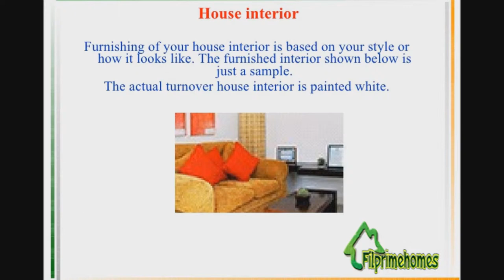Elan House and Lot at Ville De Palme, Gen. Trias, Cavite, Philippines filprimehomes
Ville De Palme, also known as Village of Palms, is a sunny village that offers a cozy yet energetic lifestyle of a starting family. With this kind of setting, the essence of this community is embodied in the symbolical meaning of Palms, which is Success.

Living cozily and having an active lifestyle in a community that offers vitality and a relaxing charm, Ville De Palme is definitely a success for one’s family.

Ville De Palme offers two house models, the Nuvo and the Elan. The Nuvo model has a typical floor area of 35 sqm on a 40 sqm lot area., while the Elan has a typical 57 sqm floor area on a 50 sqm lot area. They both assure flexibility and comfortable space for a growing family.

Details:
Floor Area: 57 sqm
Lot Area   : 50 sqm
Typical Selling Price: Php 911,000.00
Financing:
Bank and Inhouse
Sample Computation

House Features:
Living Area
Dining Area
Kitchen Area
Service/Laundry Area
Provision for 1 car garage
Provision for CATV, Telephone and Air-Conditioning Units

House Finish:
Pre-painted G.I. Roofing
Tiled Kitchen Counter
Water Closet
Steel Casement Windows
Complete Set of Ceramic Bathroom Fixtures

Requirements

DOCUMENTARY REQUIREMENTS FOR BANK LOAN
BORROWERS (LOCALLY EMPLOYED)

Two (2) valid IDs (Buyer and Spouse)
Cedula (Buyer and Spouse)
4 pcs. 1x1 picture (Buyer and Spouse)
Post-dated checks
Three (3) months latest payslip
Income Tax Return
Certificate of Employment with Compensation
Birth certificate (single) or Marriage Contract
Profriends Counselling

BORROWERS (OVERSEAS FILIPINO WORKERS-OFW)

4 pcs. 1x1 picture (Buyer and Spouse)
Job Contract
Passport
Post-dated checks
Special Power of Attorney (form from Profriends)
Valid ID of Atty-in-Fact
2 pcs picture of Atty-in-Fact
Profriends Counselling.

Call:
Filprimehomes
Cell Nos:
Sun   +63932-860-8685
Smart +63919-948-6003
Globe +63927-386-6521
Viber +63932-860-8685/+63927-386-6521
Please add us in your:
YM :filprimehomes
Skype :filprimehomes.Ph
Websites: